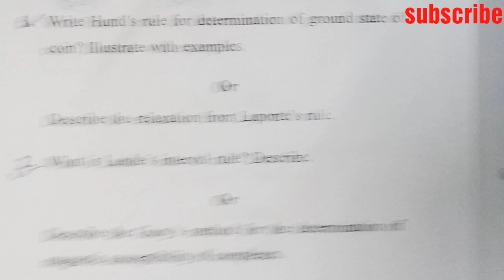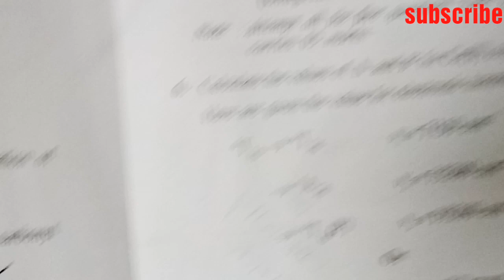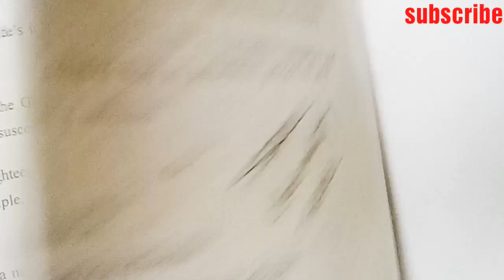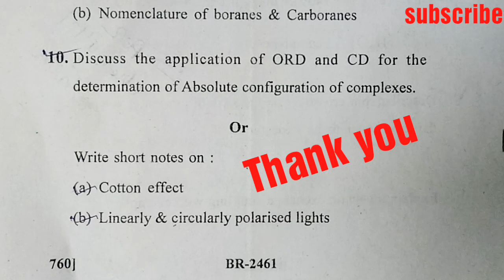Chemistry M Sc 2nd semester|| Examination paper 2018|| Inorganic ll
M.Sc Chemistry second semester Examination paper April-May 2018
Paper first Inorgaic Chemistry -ll

Sonam jain
धन्यवाद 🙏